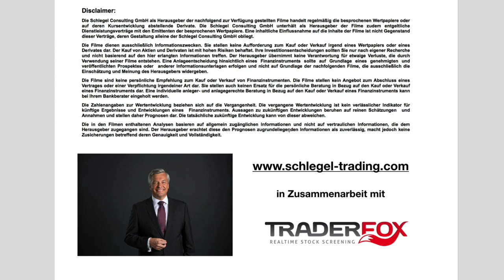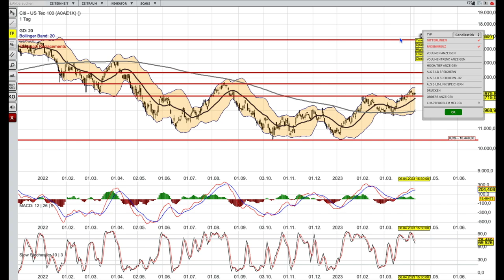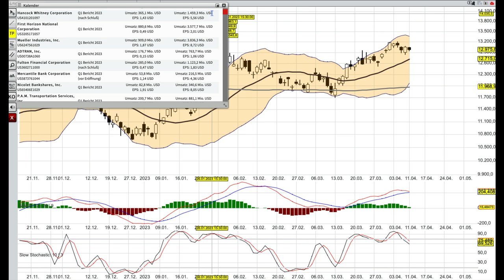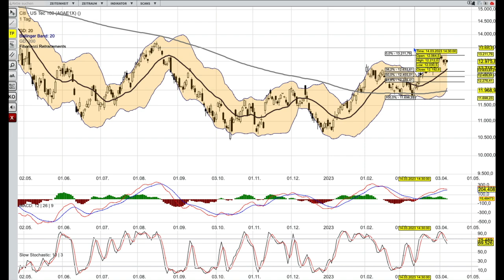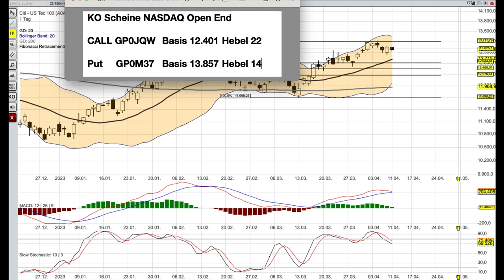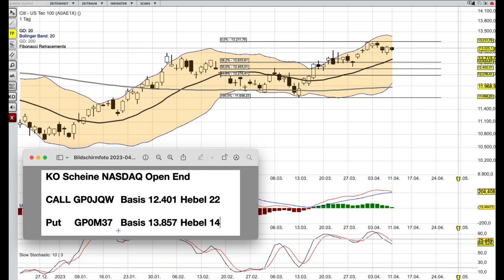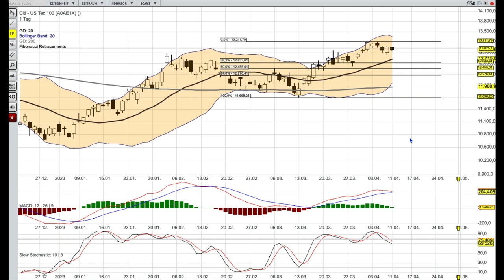Nasdaq Analyse ab dem 12 April -Vertrauen fehlt-